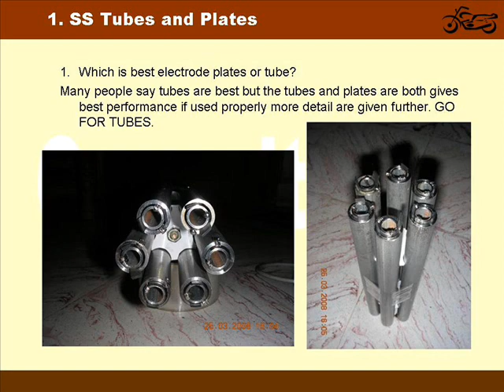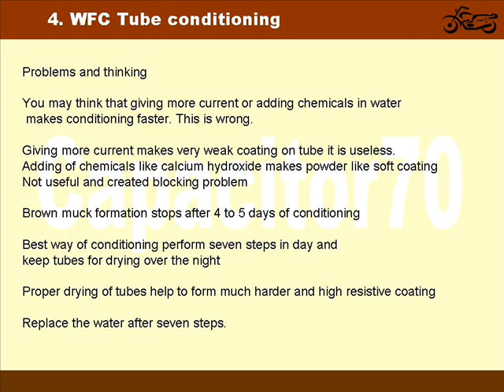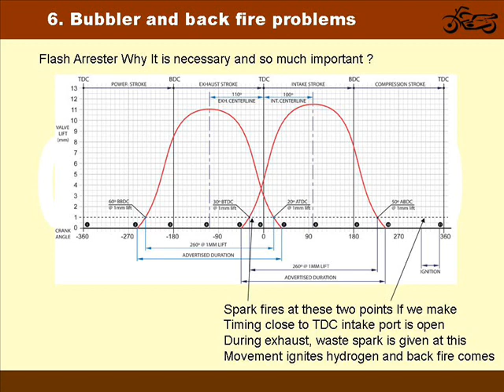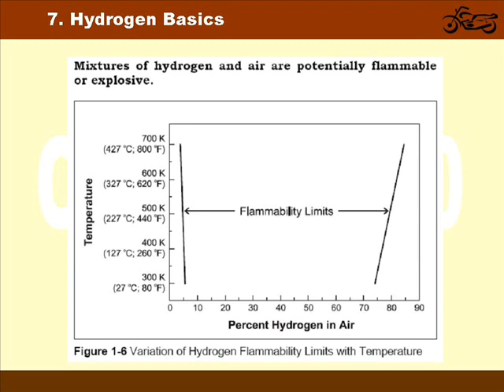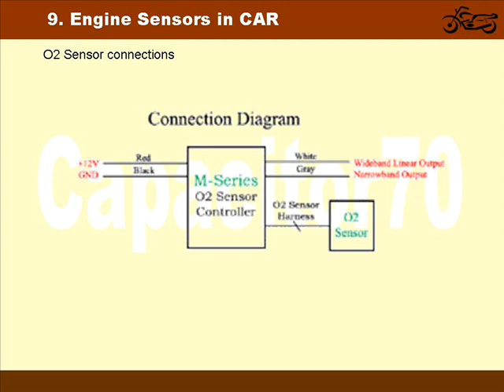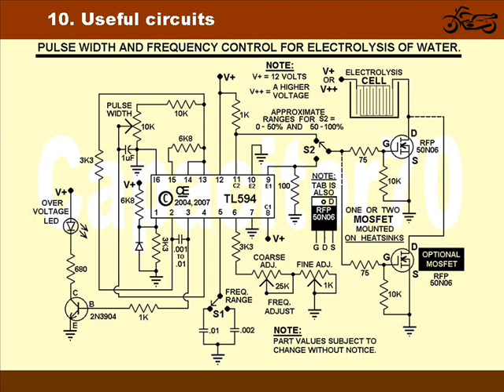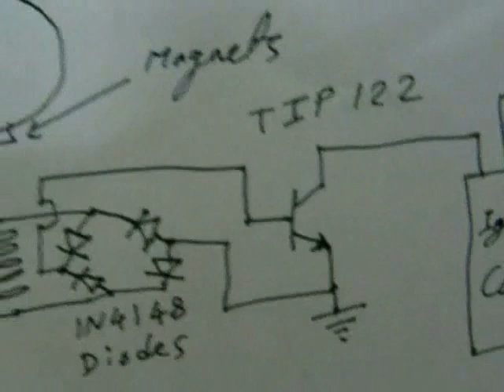WFC, HHO and Engine Fundamentals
In this video engien timing modification
circuit is explained. aslo Efficient HHO generation techniques..

This video covers all needs and concideration during design of WFC.

Please make audio for this presentation